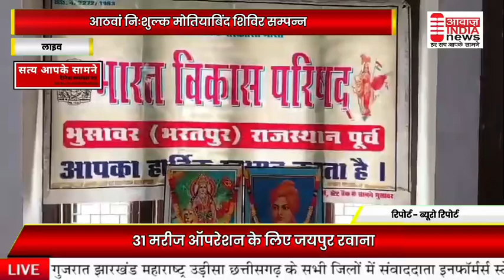आठवां निशुल्क मोतियाबिंद शिविर संपन्न